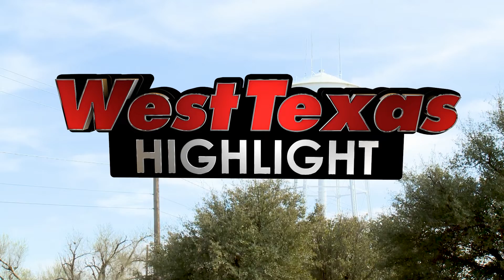WTH FRIDAY LAMESA 2021 EDC